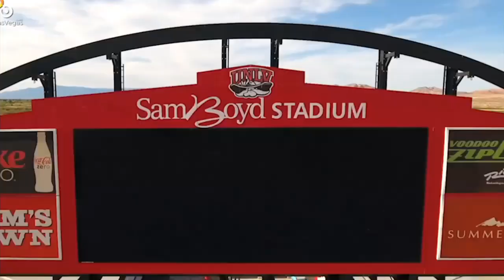The History Of Las Vegas | Las Vegas Documentary | Nevada | Malik Arslan Official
Las Vegas, City (pop., 2020: 641,903), southeastern Nevada, U.S. It is famous for its luxury hotels, casinos, and nightclubs, located in the area known as “the Strip.” Mormons from Utah settled the site in 1855 and abandoned it in 1857. It became a railroad town in 1905 and was incorporated in 1911. Gambling was legalized in 1931, and Las Vegas expanded rapidly after 1940. Its connections to crime syndicates began in 1946, when Bugsy Siegel opened the Flamingo Hotel. By the turn of the 21st century it was one of the country’s fastest-growing metropolitan areas, attracting a year-round population as well as tourists.

The Exact Link is below:

 • Axol x Alex Skrin...
The Special YT channel for copyright

the biggest gambler in the history of las vegas,
las vegas casino history,
las vegas crime history,
las vegas city history,
las vegas casino owner,
las vegas casino owner surprises 5000 employees with $5000 bonuses,
las vegas crime story,
las vegas story gun club,
cosmopolitan las vegas history,
flamingo casino las vegas history,
casa de empeño las vegas history channel,
luxor las vegas dark history,
las vegas dark history,
las vegas drunk history,
luxor hotel las vegas dark history,
downtown las vegas history,
history channel las vegas documentary,
las vegas documentary history,
drunk history las vegas,
deadliest mass shooting in us history las vegas,
early las vegas history,
excalibur las vegas history,
fontainebleau las vegas history,
the history of las vegas the fifties,
the history of las vegas the forties,
golden nugget las vegas history,
golden steer las vegas history,
las vegas hotel history,
las vegas horror story mr nightmare,
las vegas hollywood story,
las vegas single story homes,
las vegas 3 story home for sale,
luxor hotel las vegas history,
stardust hotel las vegas history,
international hotel las vegas history,
the plaza hotel las vegas history,
las vegas flamingo hotel history,
excalibur hotel las vegas history,
flamingo hotel las vegas history,
mob in las vegas history,
treasure island las vegas history,
history of las vegas implosions,
strongest man in history las vegas,
las vegas history jobs,
las vegas history jobs wiki,
las vegas history jail,
las vegas history july 2022,
history of las vegas casinos,
who owns las vegas,
history of las vegas documentary,
las vegas history king,
las vegas history killer,
ka las vegas,
ka las vegas death,
ka las vegas stage,
lake las vegas history,
las vegas luxor dark history,
las vegas story movie 1952,
las vegas mormon history,
las vegas natural history museum,
las vegas new mexico history,
mirage las vegas history,
history of las vegas mobsters,
a vegas story mike cowan,
mafia las vegas history,
las vegas nevada history,
old las vegas history,
history of las vegas,
las vegas museum of natural history,
history of las vegas hotels,
history of las vegas mob,
history of las vegas new mexico,
history of the flamingo hotel las vegas,
history of the mob in las vegas,
history of caesars palace las vegas,
history of fremont street las vegas,
history of circus circus las vegas,
history of the luxor hotel las vegas,
dark history of luxor las vegas,
history of paris las vegas,
las vegas history quizlet,
las vegas history quiz,
las vegas history questions,
las vegas history queen,
the history of las vegas,
las vegas raiders history,
las vegas raiders owner,
las vegas history 9/11